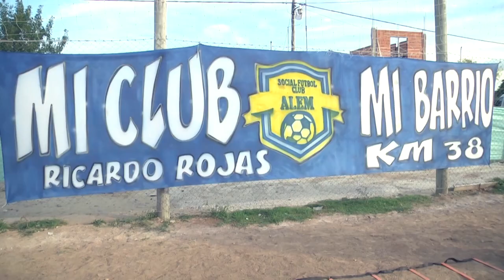CINCO TV - Julio Zamora, visitó el Club Alem de Ricardo Rojas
Tigre Julio Zamora en RicardoRojas: “Esta gestión tiene la voluntad férrea de acompañar a los clubes de barrio que integran a chicos y chicas en el deporte”

Lo afirmó el intendente de Tigre durante su visita al Club Alem, donde concurren más de 160 niños, niñas y jóvenes. Allí, dialogó con parte de la comisión directiva en pos de trabajar articuladamente con el Municipio para ejecutar proyectos que fortalezcan el crecimiento de la entidad.